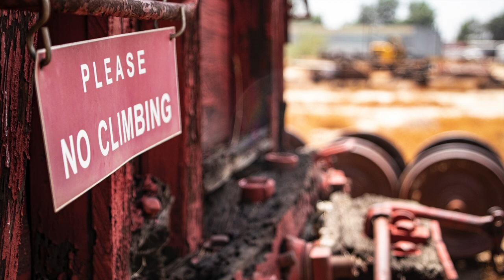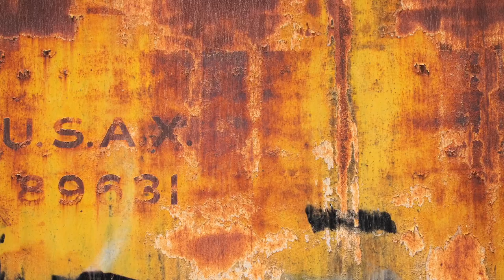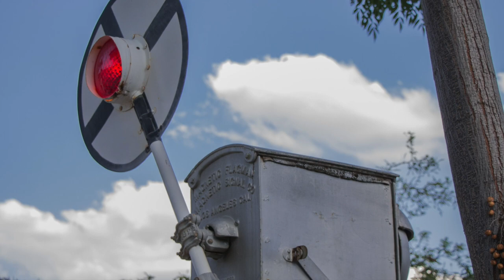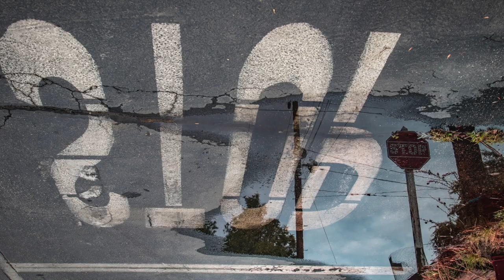John Helsley - Off (and On) the Rails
bass, guitars & photography - john helsley | drums - gara geband | sights + sounds media | 2023